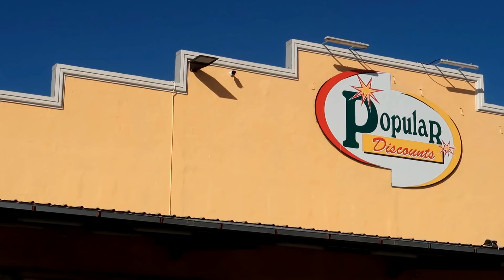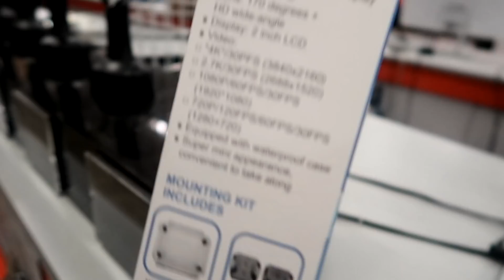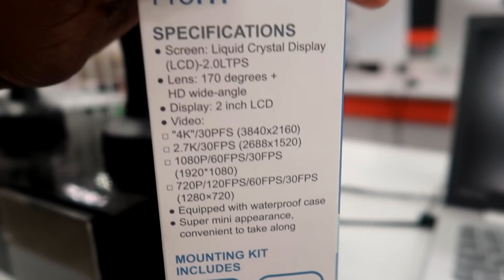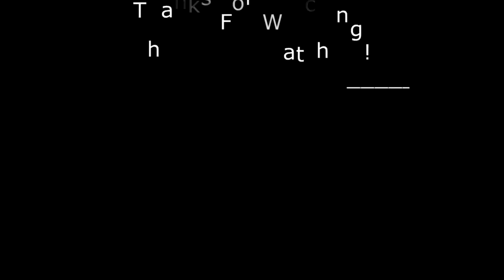Last Minute Christmas Shopping in BARBADOS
Last Minute Christmas Shopping in BARBADOS was the most hectic thing everr! DONT DO IT!!

1. Canon G7x Mark ii: -

2. 12" Flexible Tripod: -

3. Mini Flexible Tripod: -

4. 64 Gb SanDisk Memory Card: -

5. 3 pk Glass Screen Protector for Canon G7X Mark II:  -

6. Waterproof Case | Pelican 1010 Micro Case: -

7. Camera Bracket Mount Heavy Duty Photography Video L-bracket with Standard Flash Shoe Mounts: -

8. NEEWER 160 LED CN-160 LIGHT: -

STALK ME:)